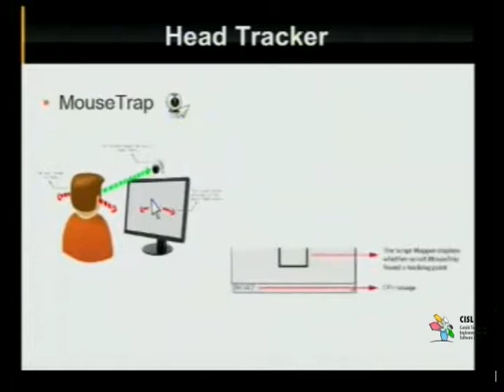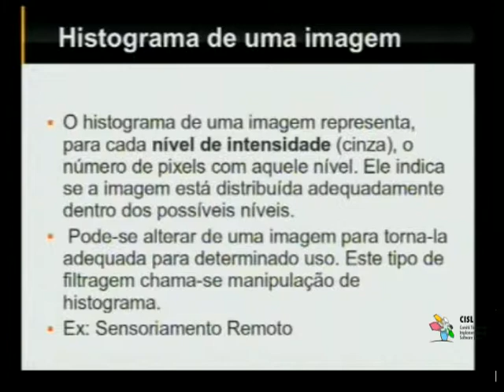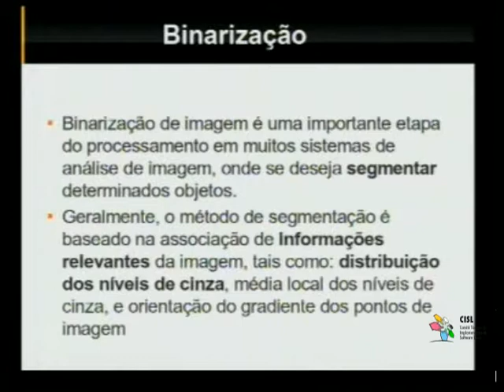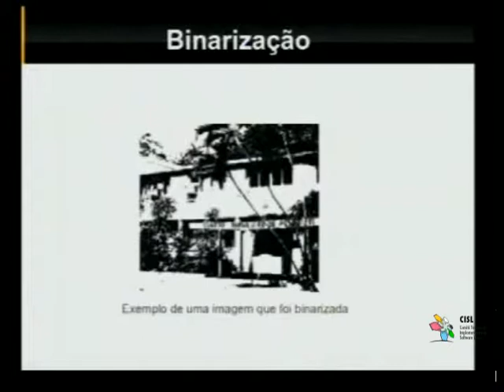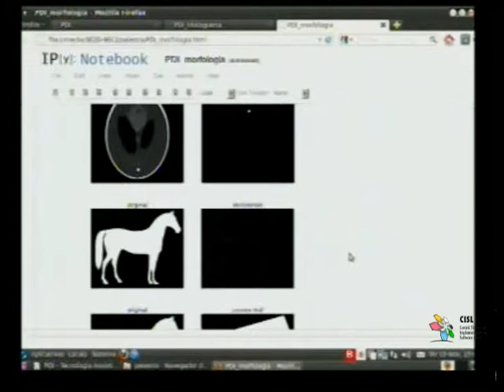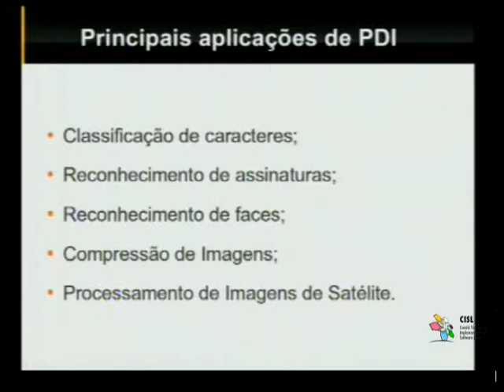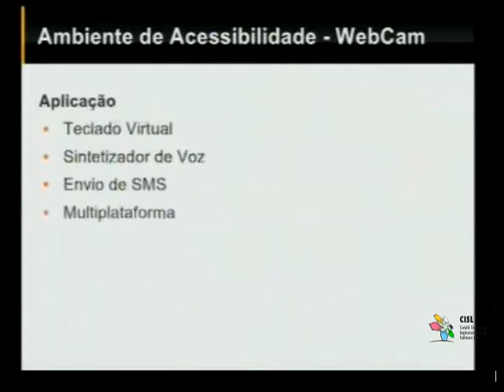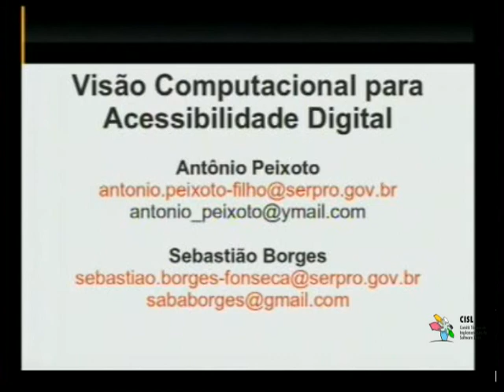Palestra Técnica do CISL: Visão Computacional aplicado à Tecnologia Assistiva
Data: 19 de novembro de 2013

Palestrantes: Antonio Peixoto e Sebastião Borges

Local: Belém - PA

Colaboração: coordenador do comitê regional de software livre - Raimundo das Gracas Lima Xavier